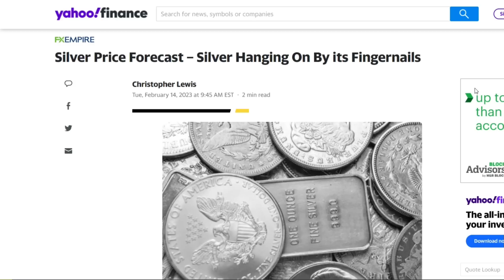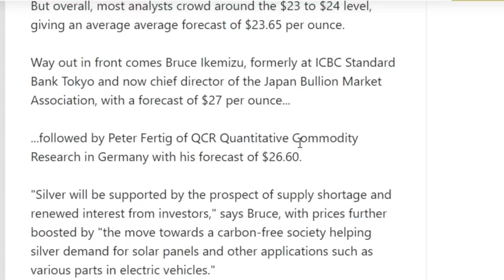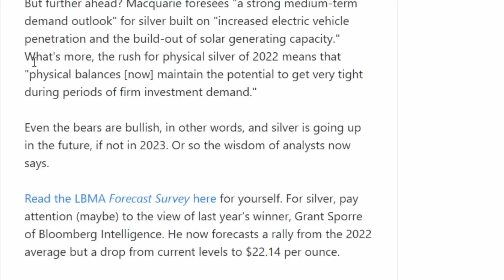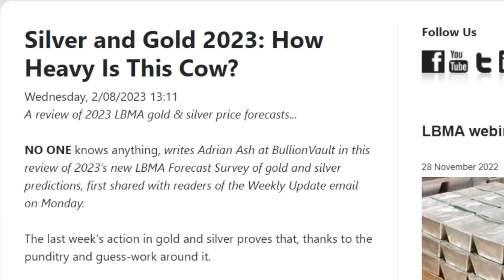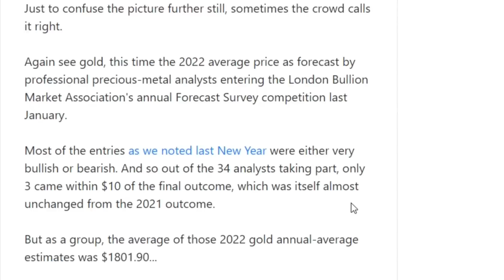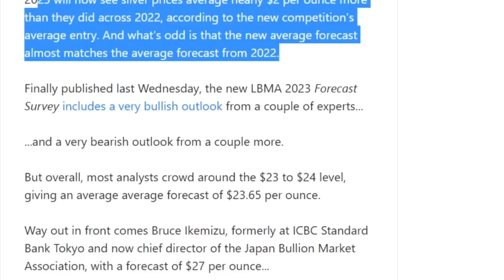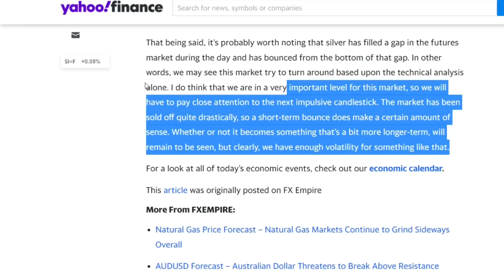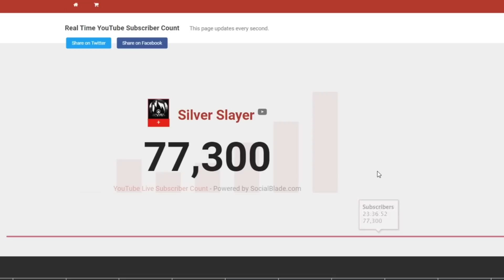I have Bad News for Silver Stackers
You will regret not entering once you see the prizes.. trust me :) BTW..
Make sure you let them know Slayer sent you! They will love to hear it & also supports me for free!

- Slayer